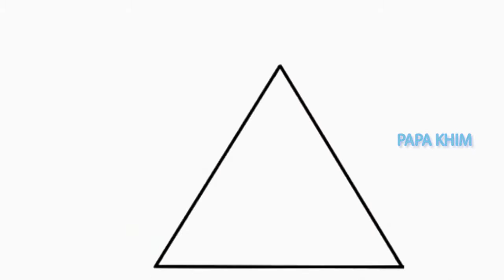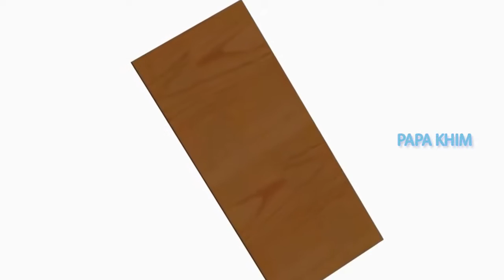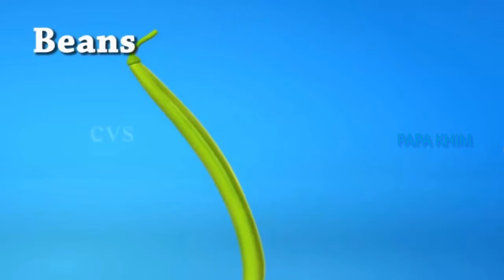ABC Song for kids - Color Song, Shapes, Fruits, Vegetables - Nursery Rhymes - abc song